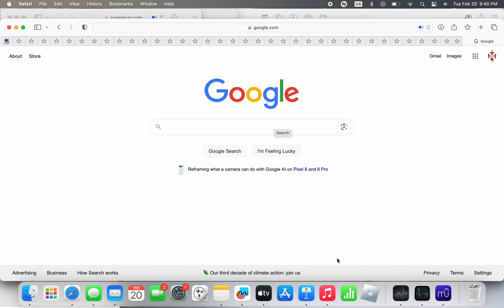go to neal.fun